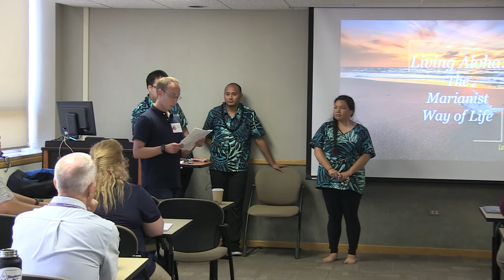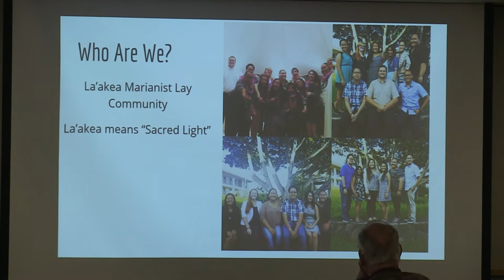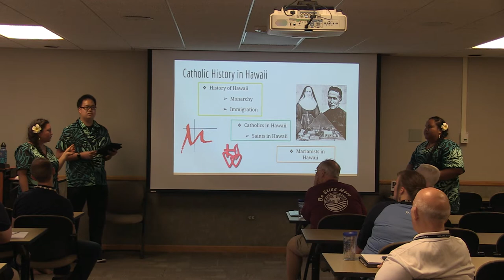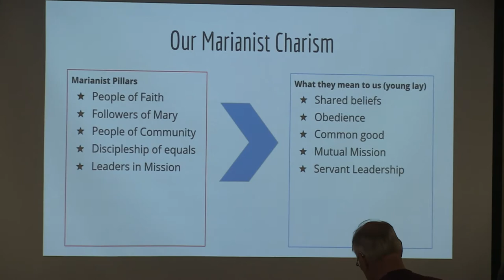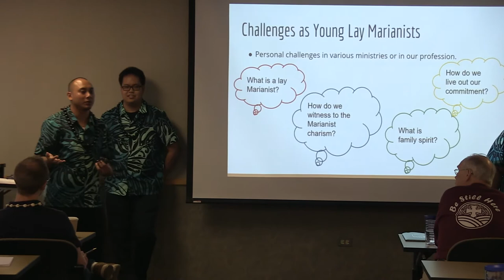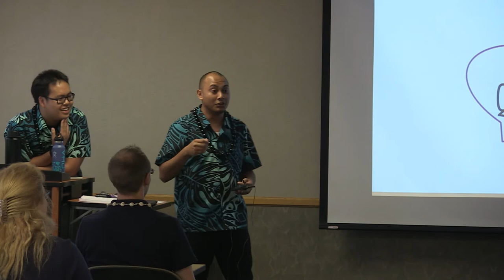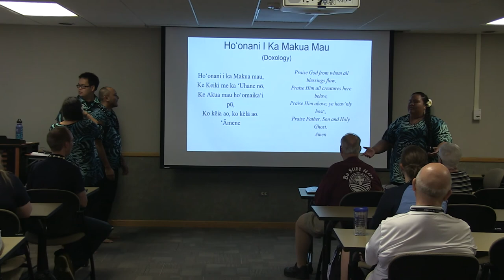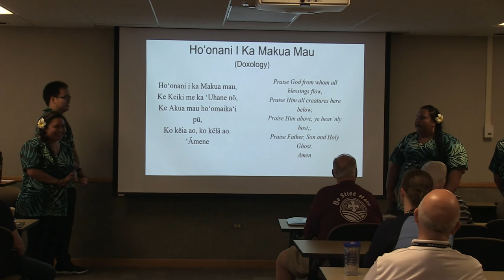Living Aloha The Marianist Way of Life